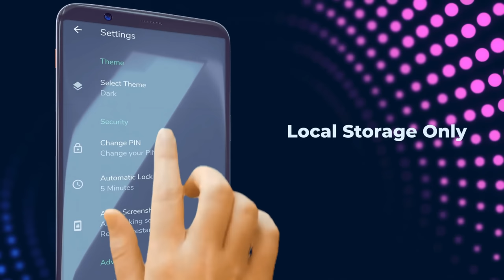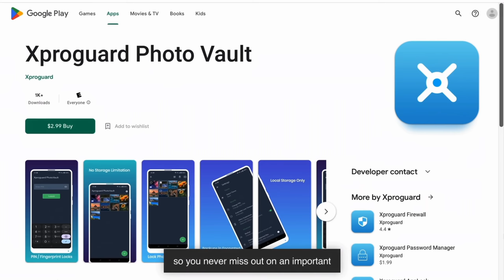Xproguard Photo Vault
Xproguard Photo Vault– the secure, fast and efficient way to protect your precious photos and videos! Xproguard offers the highest level of file encryption, so no one but you can access your media files.

Xproguard Photo Vault encrypts and hides your photos and videos, making them nearly impossible to access without your private pin or fingerprint. No more worrying about people accessing your pictures or videos;

What's more, our app has no storage limitations, meaning you can store as many images and videos as you wish. And all your files are stored locally, so there's no need to worry about cloud storage risks.

We also include a handy backup feature to keep your media safe in the event that something happens to your device. You can even access backup files from anywhere, so you never miss out on an important memory.

So if you're looking for a way to keep your photos and videos safe, secure and organised, then Xproguard Photo Vault is the perfect choice for you.